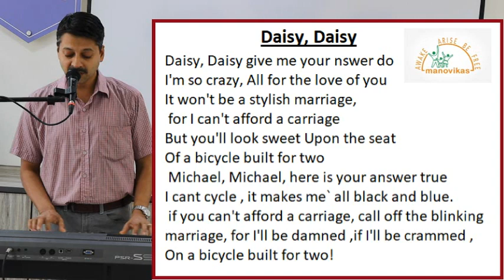Pre Primary Music - Daisy Daisy